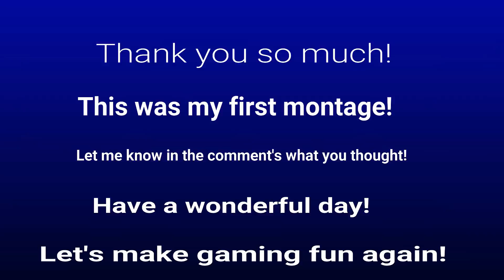Echo | Overwatch Montage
Hey everyone Echo here this video took a ton of hours and work I really wanted to see how I can push my editing.

Everything was ran on :

i7-6800 K CPU

3 TB hard drive

250 SSD drive

Synthesizers Headset

Water cooled

850 Watt power supply

27"144 HZ monitor ASUS

FK2 mouse

60 hz speakers

c920 webcam

acer 24" monitor